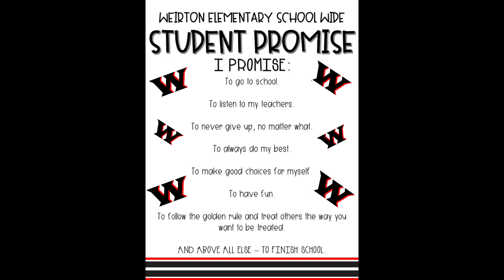Wake Up with W.E.S. News for 11/1/2023